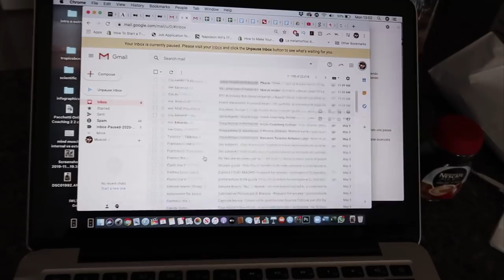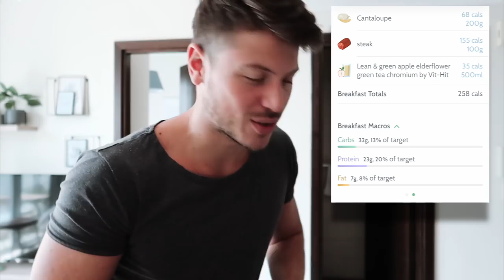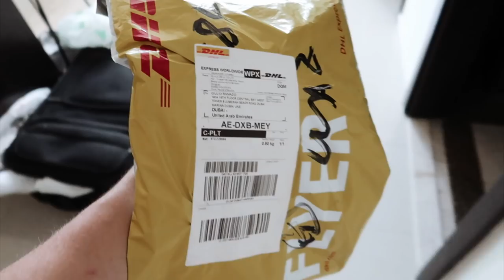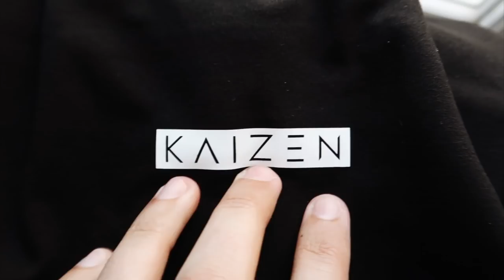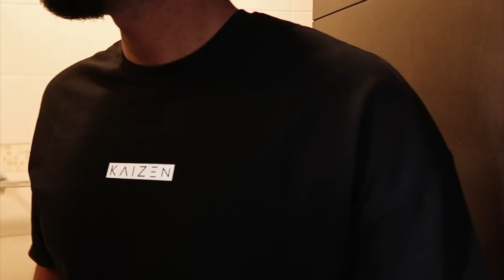(il piu' realistico) Cosa Mangio in Un Giorno 🍚🥩+ UPDATE PROJECT X